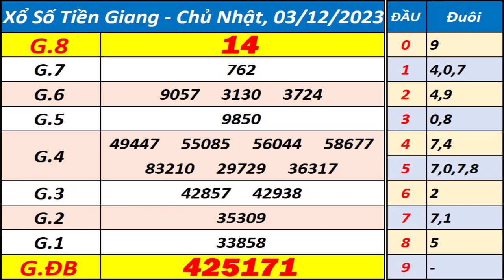Xổ số Tiền Giang ngày 3 tháng 12 - XSTG - KQXSTG - SXTG - Xổ số kiến thiết Tiền Giang hôm nay